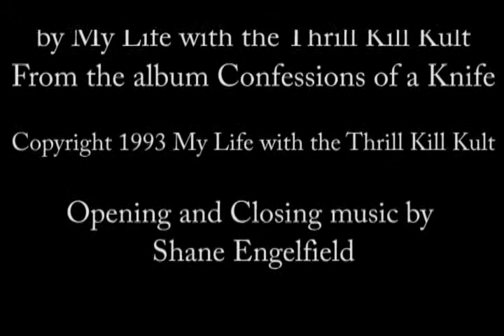My Life with the Thrill Kill Kult - "Rivers Of Blood, Years Of Darkness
My Life with the Thrill Kill Kult performing "Rivers Of Blood, Years Of Darkness" live at Club Mardi Gras in Scottsdale, AZ on May 30th, 2010